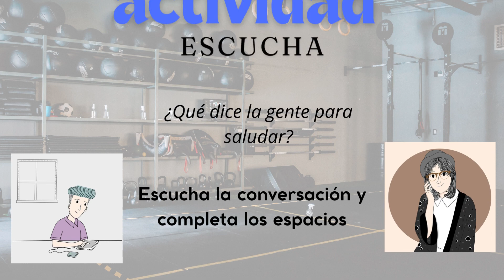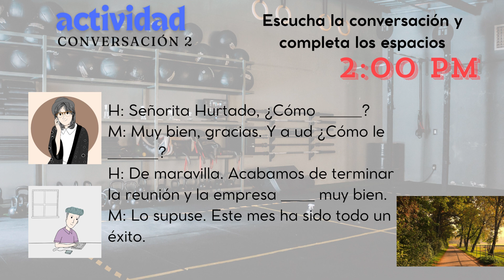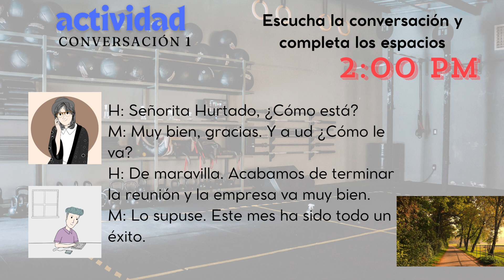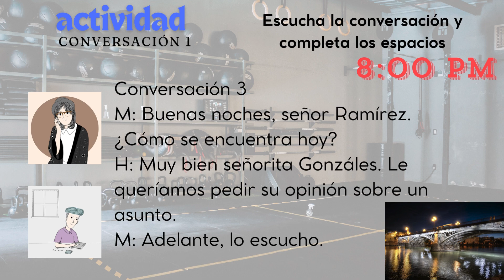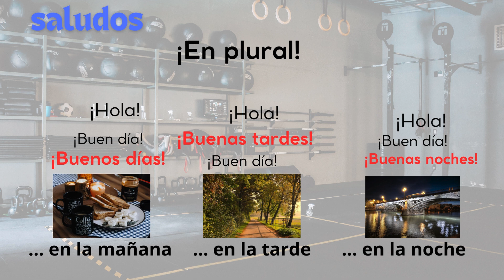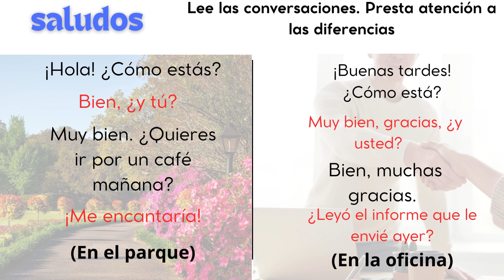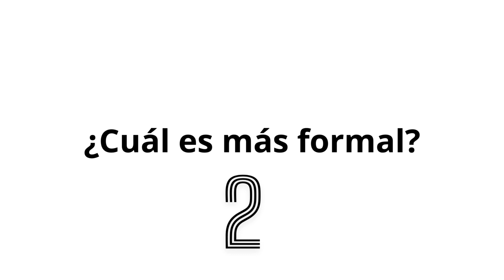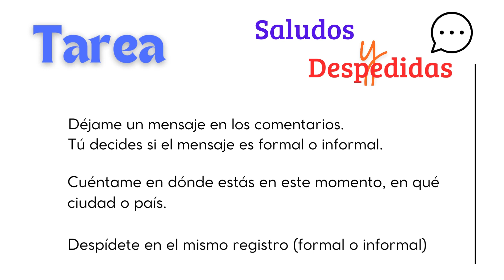Mini Curso de español para principiantes Los saludos y las despedidas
Primer episodio de nuestro Mini-Curso de ESPAÑOL para principiantes (ELE). En este video vamos a aprender los SALUDOS y las DESPEDIDAS en español.  No te pierdas nuestra revisión de saludos y despedidas formales e informales en español.

En nuestro canal tenemos varios recursos para aprender español.  Aprende cómo saludar y despedirse en Español.

Si eres estudiante de ELE (español como lengua extranjera), este video te puede ayudar a mejorar tus habilidades de comprensión auditiva.

En nuestro canal "Pensando Español" encuentras múltiples recursos para que aprendas español y mejores tu nivel:

Además, te invitamos a conocer nuestro canal aliado Glotta Milhoja para que escuches relatos e historias literarias: